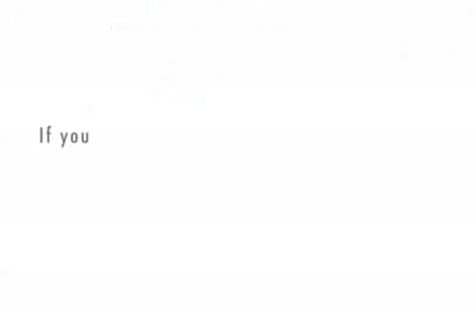Plan 4 from near space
Yeah, it's a space ship.